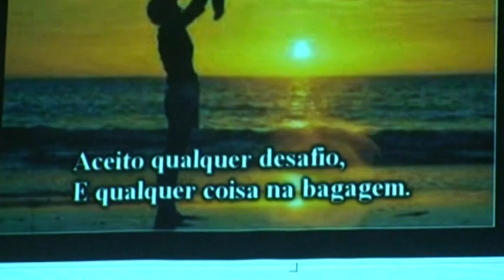SANTA BÁRBARA DO PARÁ